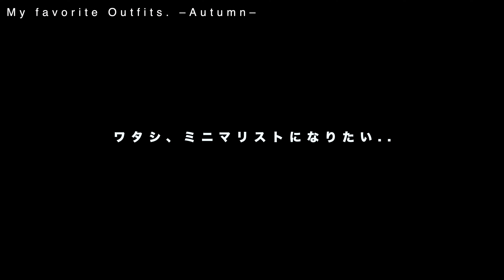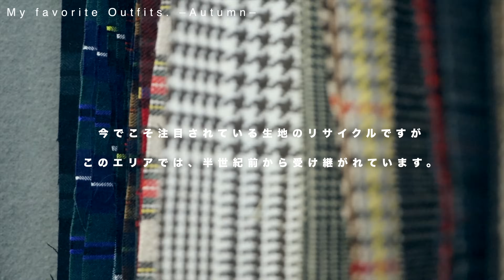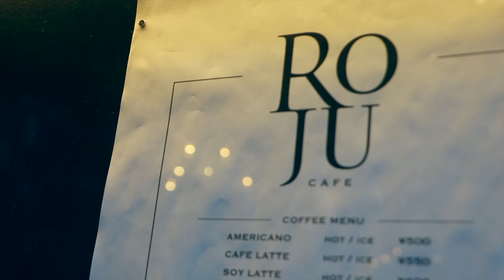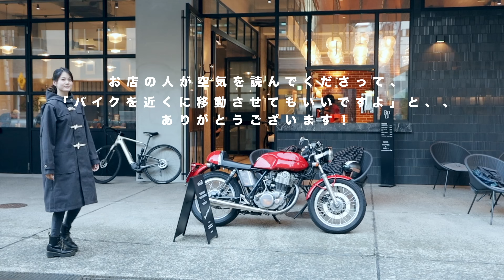私が一目惚れした秋冬バイクウェア｜2021年 新作 gwmaverick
gwmaverick

こんにちは。YUです☺

車やバイクについてゆるーく配信していきます。
どうぞお気軽にご覧いただけると嬉しいです。

【仕事依頼/ファンレター等お届け先】

住所 〒460-0008
愛知県名古屋市中区栄一丁目23-29 SUN･Hビル 2F

-- YU（ゆう） --

🌼愛車
YAMAHA SR500
Alfaromeo 916Spider

🌺2020
車バイク好きのメディアサイト、
カーくるアンバサダー

『人生を愉しくするモノコト』を書いてます♪